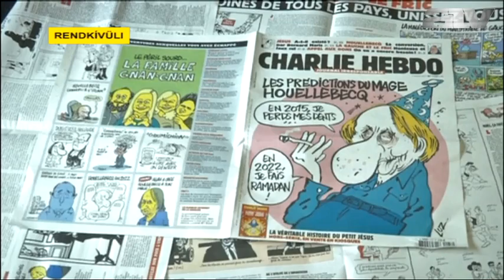2015.01.07. ATV Világhíradó 2. rész